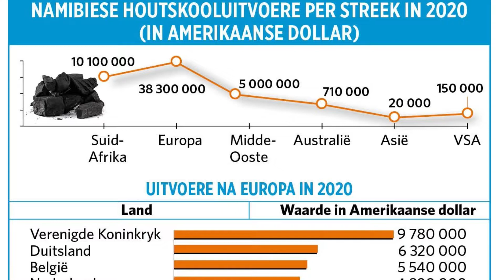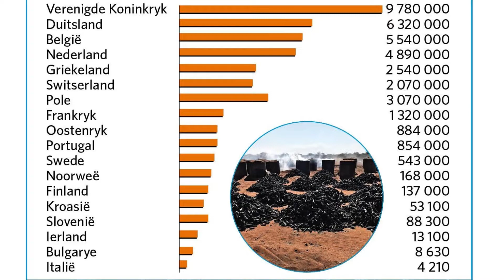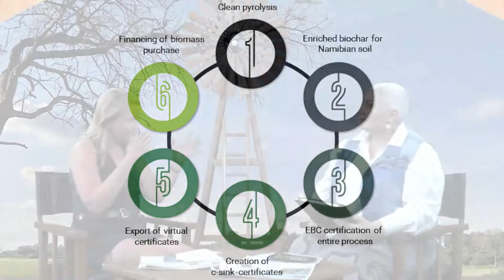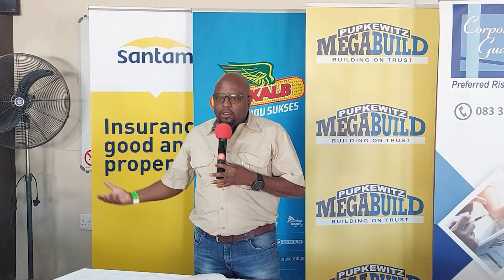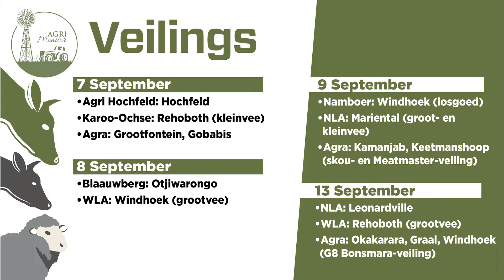Agri Monitor - Episode 86 – 6 September 2022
Henrike Geldmacher, besturende direkteur van PyroNam, is ons ateljeegas en vertel hoe dié maatskappy beoog om biohoutskoolaanlegte op plase op te rig en boere te betaal vir die bos wat benut word, in ruil daarvoor om die koolstofkrediet-sertifikate wat verwerf word, op die internasionale mark te verkoop.
Grootfontein Boerevereniging het die afgelope Saterdag sy 50ste Oesfees gevier. Elvira Hattingh was daar en bied ’n oorsig van die gebeure.

Agri Monitor word uitgesaai op DStv (285), GOtv (94) en aanlyn